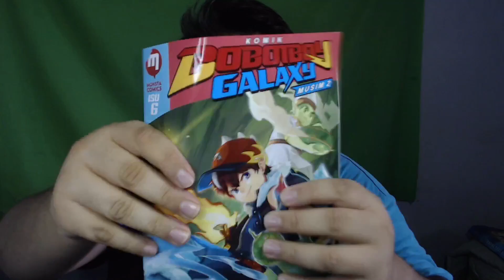Review Komik Boboiboy Galaxy Musim 2 Isu 6: Resepi Warisan Terulung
Wei.. design BBB FrostFire serius lawa :o